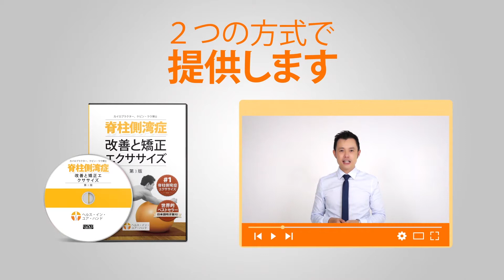『脊柱側弯症改善と矯正エクササイズ』DVDの最新版（第３版）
『脊柱側弯症改善と矯正エクササイズ』DVDの最新版（第３版）は、オンラインストリーミング方式でも提供しています！ 第３版は９カ国語による完全吹替え版。脊柱側弯症エクササイズのすべてに無制限でアクセスしましょう。